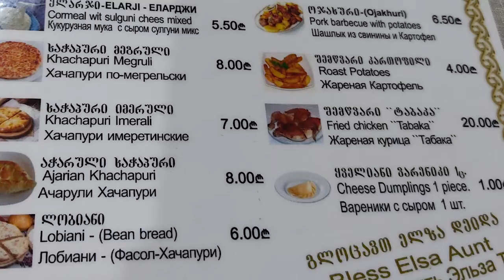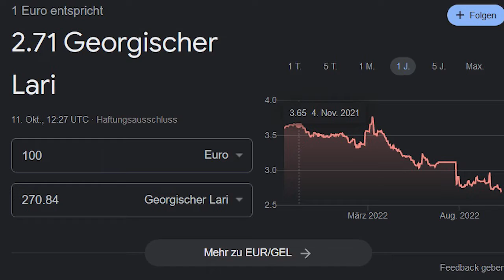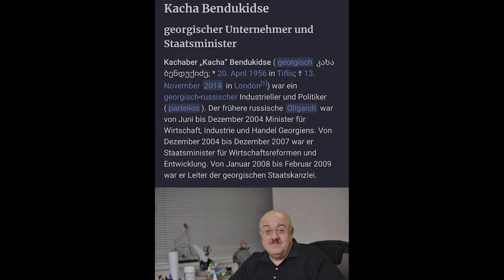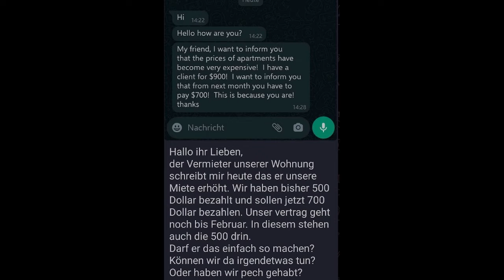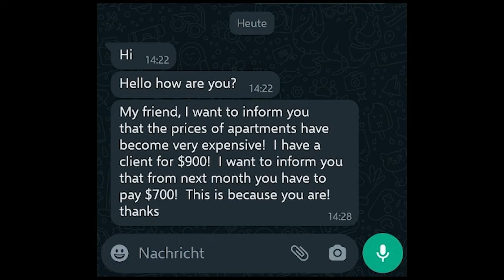200€ Wohnung in Georgien Roomtour | Update Oktober 2022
Es ist Mal wieder so weit, es gibt wieder eine Roomtour von mir :)

Die Kaltmiete liegt bei 500 Lari (ca. 180€) + Nebenkosten (ca. 10-15€ für Strom, Gas, Wasser & Internet), natürlich muss man bei so einem niedrigen Preis einige Abstriche machen.

Wenn dich ansonsten noch Durchschnittspreise interessieren, schau mal hier vorbei (könnte leicht veraltet sein) : numbeo.com

Spenden per Bitcoin-Lightning sind willkommen, vielen Dank!

Meine Adresse: LNURL1DP68GURN8GHJ7MRWW3UXYMM59E3K7MF0D3H82UNV9ACXZ7FLW4EK2UNFVS7NGDP3XUERVRPJAS2

• Meine Amazon Rezensionen (hauptsächlich Bücher) :

Wenn du unter 30 bist & Lust auf Libertären-Aktivismus hast, kannst du dich auch bei Konsequent Frei melden, wir nehmen allerdings nicht jeden.
Bei KF muss ein Rekrutierungsverfahren durchlaufen werden, wenn du dich als geeignet empfindest dann schau vorbei.

Wenn du based bist darfst du auch gerne hier vorbeischauen :
based-store.de

Videounterteilung :
00:00 : Update zu meiner 100€ Wohnung, Kosten & Inflation
02:23 : Euro-Schwäche und Lari-Stärke
03:06 : Roomtour
05:18 : Tag des Einzugs & Zwischenfälle
06:56 : Freier Wohnungsmarkt
10:09 : Abzocke gibt's auch
11:49 : Outro